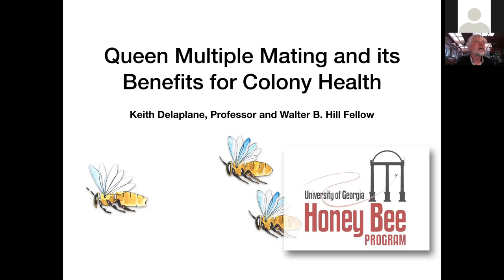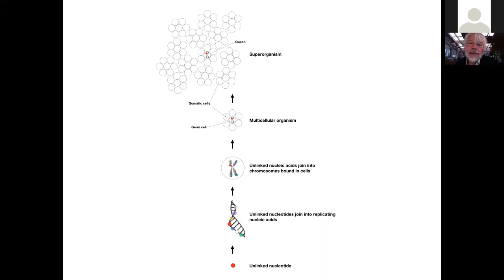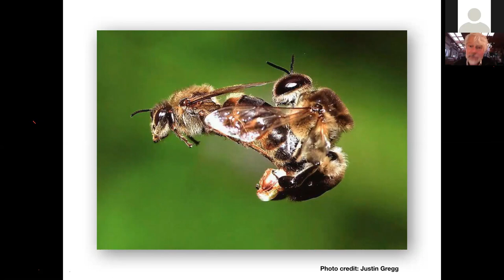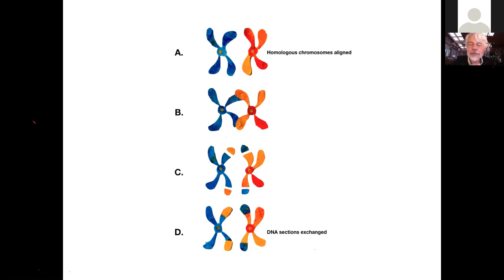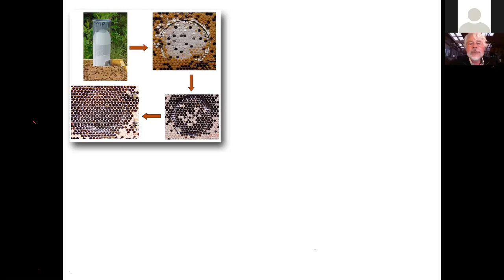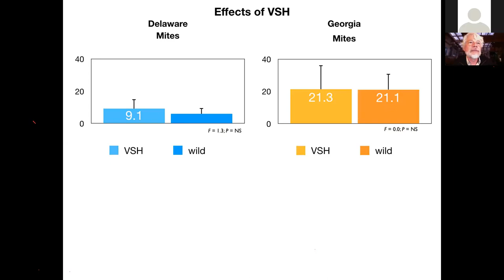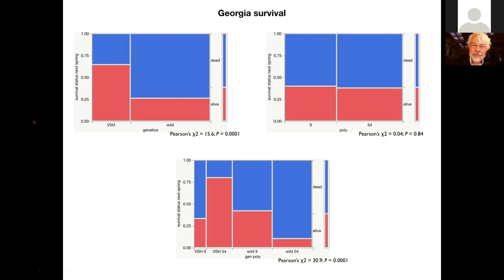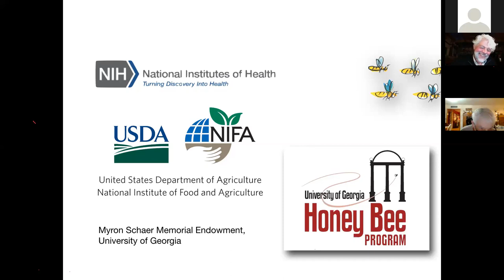Queen Multiple Mating and Its Benefits - Keith Delaplane